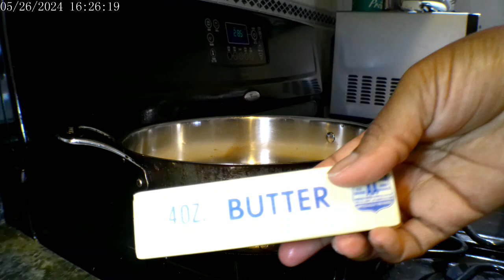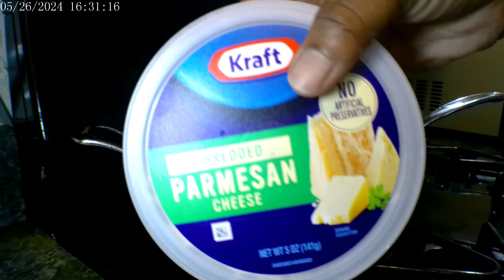How To Make Chicken Alfredo/ Easy Dinner Idea